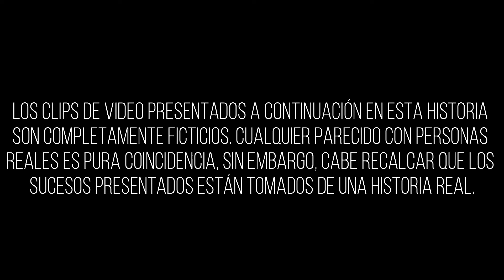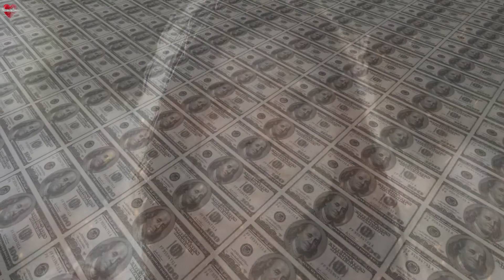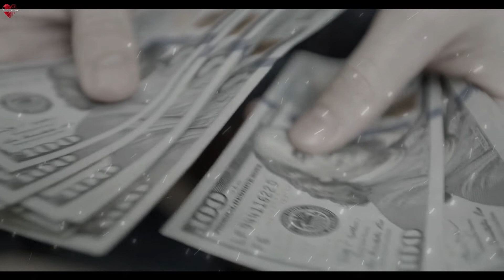Hombre descubrió Una Mina De Oro En Sus Terrenos, Pero Jamás Se Imagino Lo Que Le Sucedería.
el dinero parece tan importante en los tiempos que corren que algunas personas se sigan por él piensan que el dinero es lo único que les dará felicidad es verdad que el dinero ayuda a vivir mejor no vamos a negar esto pero la felicidad se encuentra en estar bien con uno mismo y con los demás y el dinero no compra ni el amor propio ni el amor de los demás la actitud que debemos tener hacia el dinero es muy importante para guiar nuestras decisiones acciones y motivaciones no podemos dejar que el dinero y riquezas nos lleguen de las cosas que son más importantes en esta vida esta es una historia que nos enseñará el valor de la humildad en momentos en los que podemos caer en la tentación del dinero.